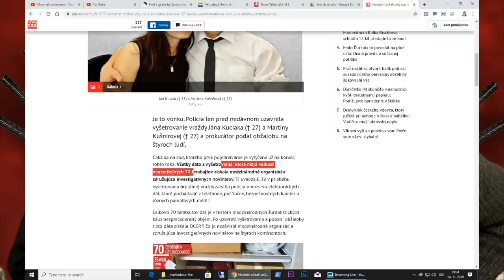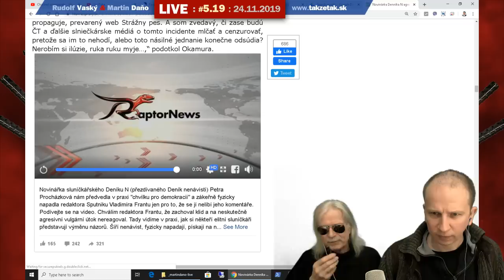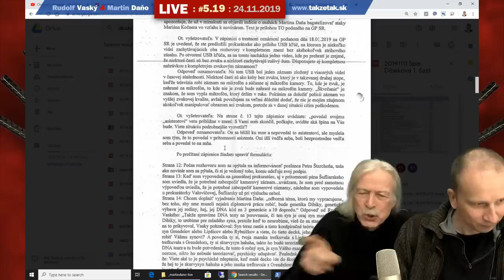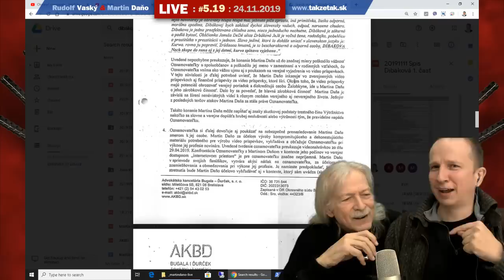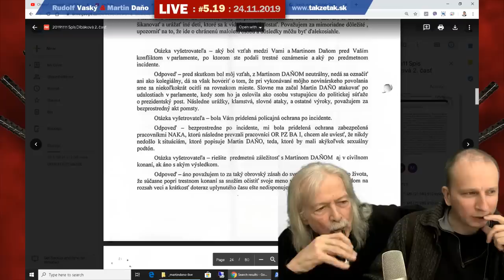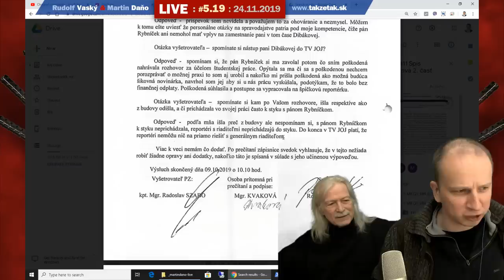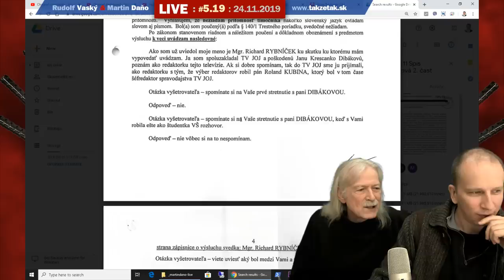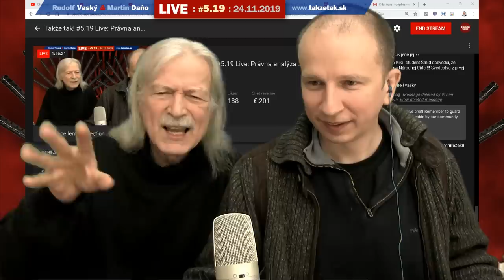Takže tak! #5.19 Live: Právna analýza prípadu Dibiki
Rudolf Vaský a Martin Daňo v novej improvizovanej satirickej komedíálnej show vysielanej naživo / live Podporiť finančne nás môžete tu
aktualizácia: vysielanie bolo pre osobné nezhody prerušené na neurčito a ukončené.
Ak sa vám naša show páči, zahlasujte za našu reláciu na medzinárodnom filmovom portáli IMDB
Ak chcete, aby sme váš odkaz prečítali garantovane, pošlite ľubovoľnú sumu (2, 3, 5, 10 EUR alebo viac podľa možnosti) prostredníctvom portálu GINN - do odkazu uveďte ku ktorému odkazu alebo správe sa to vzťahuje.
V Nedelu 24. Novembra 2019 sme hovorili:
* Trestné konanie Jana Krescanko Dibáková vs Martin Daňo
* Aktuálne udalosti na Slovensku
* Orabované Slovensko
* Megakauza Kočner, Rusko a zmenky TV Markíza
* Sloboda prejavu
* Korupcia, eurofondy, verejné obstarávanie, plachtince
* NAKA
* Uväznený Martin Daňo
* Nadácia Zastavme korupciu
* Eset a milionári, oligarchia
* parlamentné voľby 2020
* Tomáš Kamenec, Lucia Tandlich, Daniel Lipšic, Marian Kočner, Štefan Ágh, Tomáš Langer, Pavol Rusko, Martin Pohovej, Michal Mandzák, Marek Pará, Ján Šanta, Pamela Záleská, Ján Buvala, Emil Klemanič
Reklama: Poháre a nože pre reláciu poskytol predajca kuchynských a domácich potrieb a porcelánu alebo ešte
Čo je show Takže tak?
Nová satrická komediálna show uzrela svetlo sveta 17. Novembra 2015. Bude o všetkom, všetkých a bez servítky. Najprv sme nevedeli nájsť správny názov, ale keď sme oslovili občanov - nebolo už o čom uvažovať. Názov je "Takže tak!" je slávny výraz, ktorý do povedomia verejnosti priniesol práve Rudolf Vaský a viac a viac rezonuje v ušiach nespokojných občanov.
Satira je ostrý, útočný, uštipačný, bezohľadný výsmech, posmech. V literatúre: umelecké dielo kritizujúce nedostatky, útočiace na nedostatky, chyby niekoho alebo niečoho iróniou, výsmechom a sarkazmom.
Miesto: Takže tak! Bratislava
Ďalšie kľúčové slová: Parlamentné voľby 2016, parlament, Slovensko, Slovakia, satire, žuvačka, báseň, básnička, Národná kriminálna Agenútra / NAKA,
Účinkujú: Martin Daňo a Rudolf Vaský
Vysielanie: Voľné bez obmedzenia (s výhradou krajín, kde je priamy prenos zakázaný - viď podmienky YouTube)